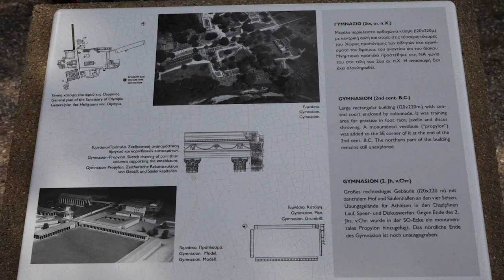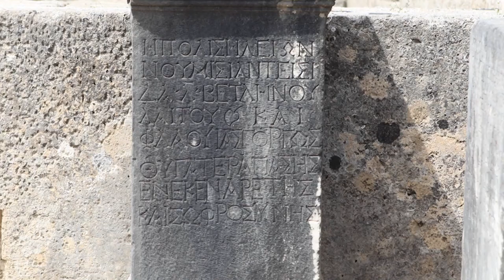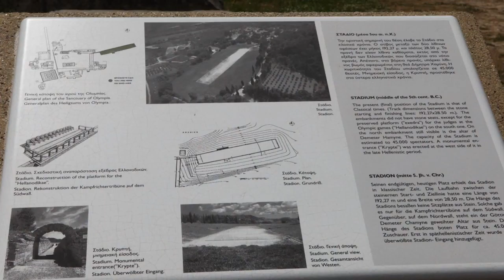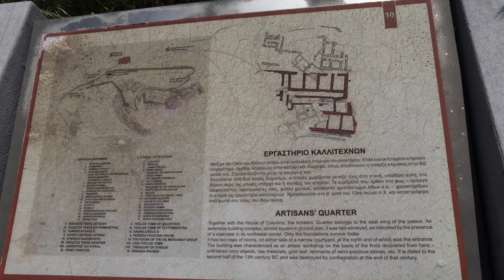zuiderdam 2015 katakolon y navplion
Escalas de Katakolon (Olympia) y Navplion (Micenas) del crucero MS Zuiderdam (Holland America Line) en Abril de 2015